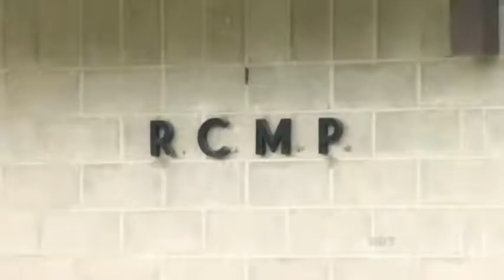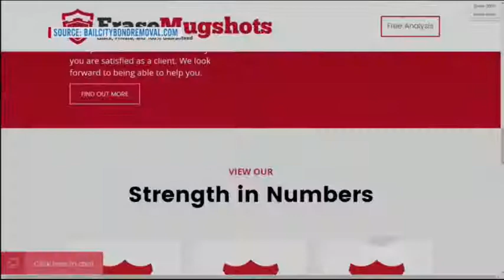Crime Network Rebuilding Alongside Fort McMurray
Discussing the latest in crime topics are Steven Penney, University of Alberta; Greg Dunn, defence lawyer; and Mark Cherrington, Youth Justice Advocate.